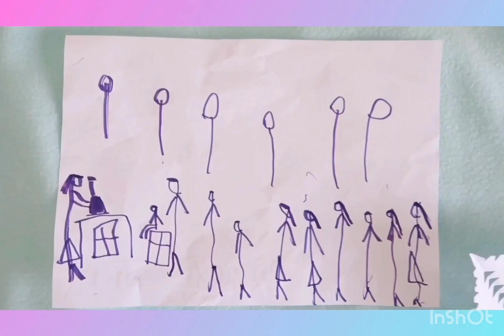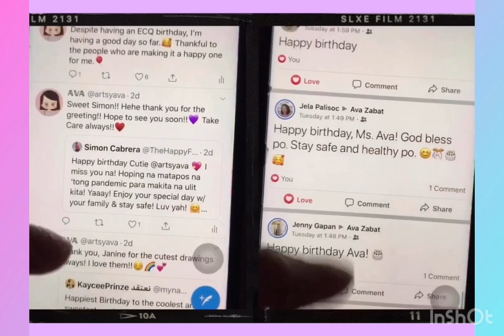Quarantine Birthday | Artsy Ava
When 2020 began, I didn't expect that I was going to spend my birthday in quarantine. I even told my closest friends that I wanna have an intimate dinner with them at a resto. But like they said, you can't control everything, so my 31st was spent in ECQ. Though it wasn't bad at all cos I have my good health + loved ones. :) Here's a short video of how my birthday went. :)